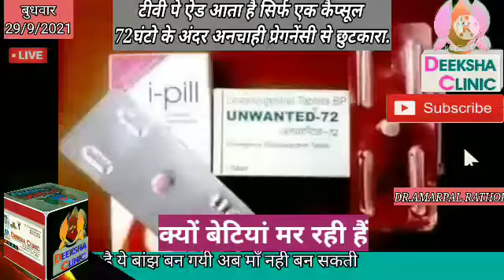Deekshaclinic. टीवी पे ऐड आता है सिर्फ एक कैप्सूल 72घंटो के अंदर अनचाही प्रेगनेंसी से छुटकारा.????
टीवी पे ऐड आता है सिर्फ एक कैप्सूल 72घंटो के अंदर अनचाही प्रेगनेंसी से छुटकारा.?

बिना दिमाग की लडकियां फॉर्म में…हर हप्ते नया बॉयफ्रेंड…सेक्स फिर…गोलिया जिसका न कम्पोजीशन पता होता है न कांसेप्ट…बस निगल जाती हैं…

इन फेक गोलियों में आर्सेनिक भरा होता है यह 72 घंटों के अंदर सिर्फ बनने वाले भ्रूण को खत्म नही करता बल्कि पूरा का पूरा fertility_system ही करप्ट कर देता है…शुरू में तो गोलिया खाकर सती_सावित्री बन जाती हैं लेकिन शादी के बाद पता चलता है ये बांझ बन गयी अब माँ नही बन सकती…तो सबको पता चल जाता है इनका भूतकाल कैसा रहा है पर कोई बोलता नही जिन्दगी खुद अभिशाप बन जाती है…
पहली चीज प्रेगनेंट नही होना तो सेक्स क्यों और दूसरी चीज आशा, ANM, आंगनवाडी, सरकारी स्वास्थ्य केंद्र क्या झक्क मराने के लिए हैं…
सरकार हर साल मातृत्व_सुरक्षा के नाम पर करोड़ों फूंक देती है और आपकी जुल्मी लड़कियाँ खुद डॉक्टर बन जाती है…आज हालत ये हैं 13-14 साल की बच्चिया बैग में i-pill लेकर घूम रही है ये मरेंगी नही तो क्या होगा…कभी समय निकालकर अपनी बेटी या बहन का बैग भी चेक कर लिया करो हर साल लाखों बच्चियां बच्चेदानी के कैंसर से मर जाती हैं उसका एकमात्र कारण माता पिता और भाई की लापरवाही…
दीक्षा क्लीनिक
 डॉक्टर अमरपाल राठौर
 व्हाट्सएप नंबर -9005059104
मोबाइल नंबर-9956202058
नोट-
हमारी बात बहुत सी महिलाओं को बुरी लग सकती है ,
मगर लाडलियों ये पोस्ट तुम्हें सच्चाई से रूबरू कराने के लिऐ है
अगर फिर भी आपको बुरा लगे तो करबद्ध माफ़ी मांगते हैं🙏